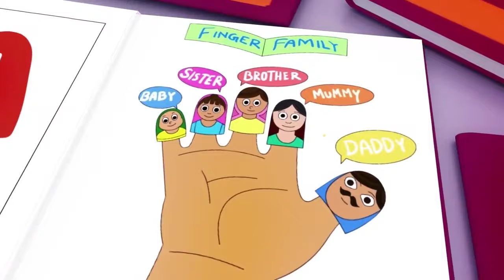Baby Shark + A Ram Sam Sam - Youpa Kids Nursery Rhymes and KIDS Songs